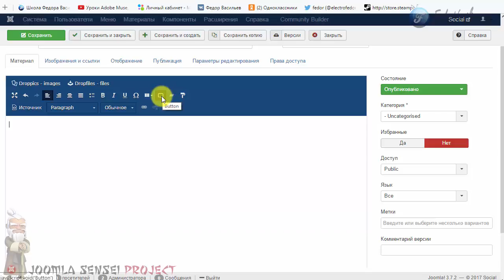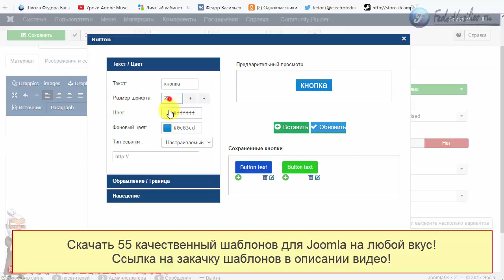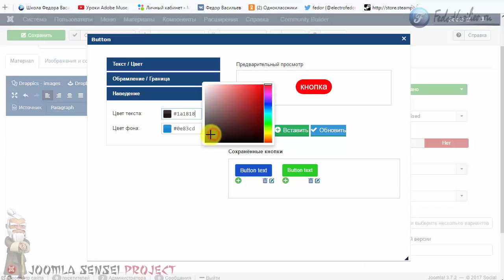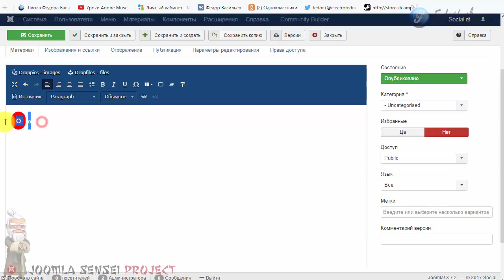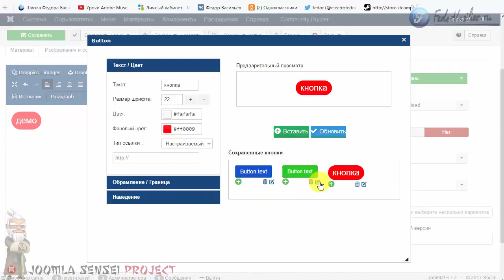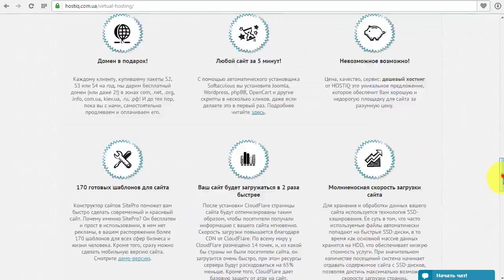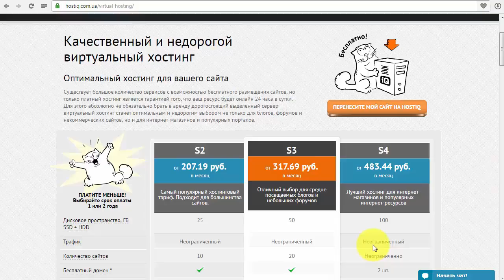136.CSS кнопки в DropEditor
В этом уроке я покажу как можно без знания CSS, очень быстро вставлять кнопки в статью Joomla с помощью редактора DropEditor.